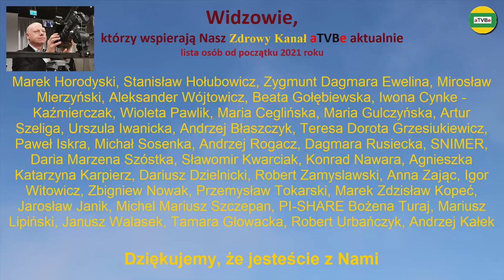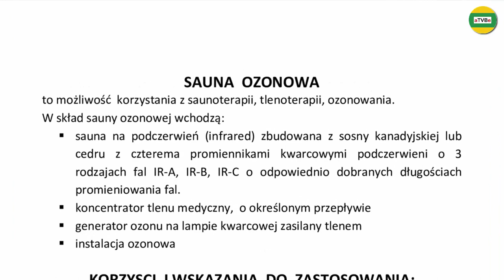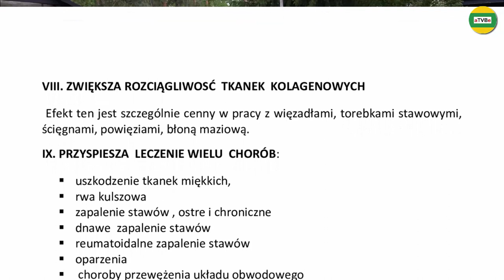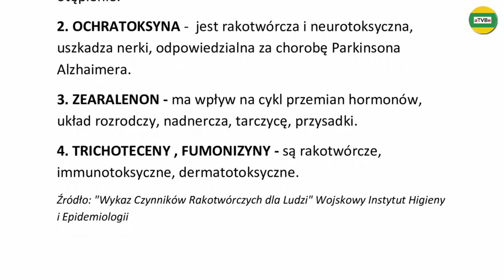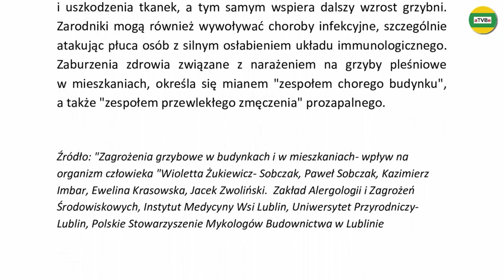OZONATOR - DLACZEGO POWINNIŚMY OZONOWAĆ ŻYWNOŚĆ ? cz.5 Dariusz Wezgraj STUDIO 2021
RABATY - spis sklepów i usług z rabatami dla Widzów:
PROFESJONALNE USŁUGI OZONOWANIA - dla Widzów aTVBe - RABAT -8%
hasło rabatowe: atvbe
3 kanały o tematyce zdrowotnej:
Przelewy z zagranicy KOD SWIFT: GBGCPLPK
Dla Widzów aTVBe przykładowe rabaty na zakup różnych produktów i usług:
Partner Medialny: aTVBe Zdrowy Kanał
Realizacja filmowa i montaż: Artur Borowski
Produkcja: aTVBe Studio